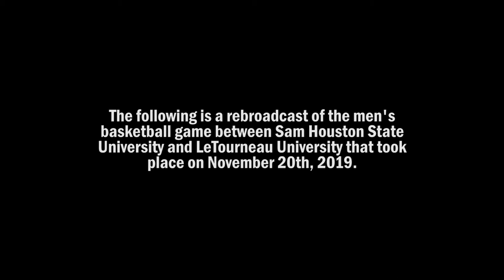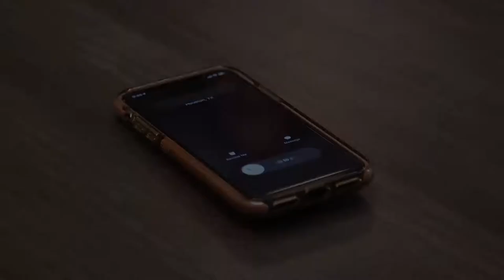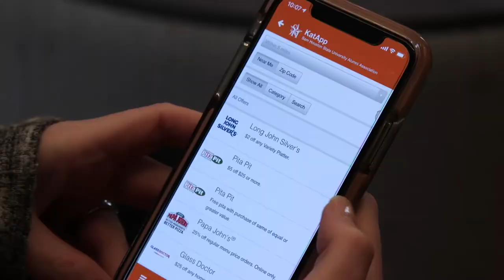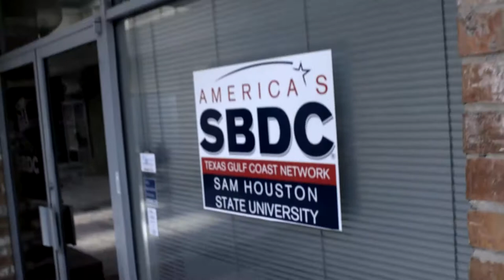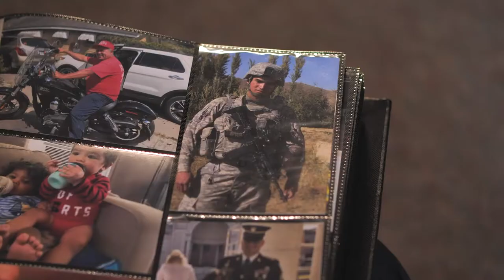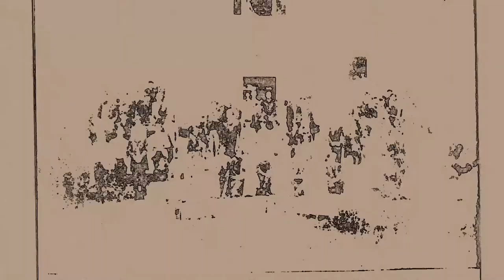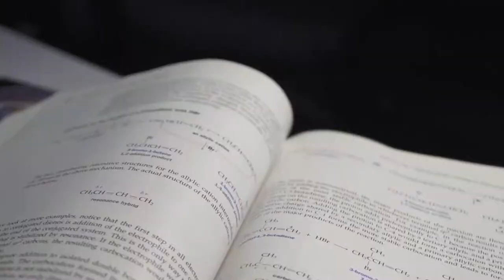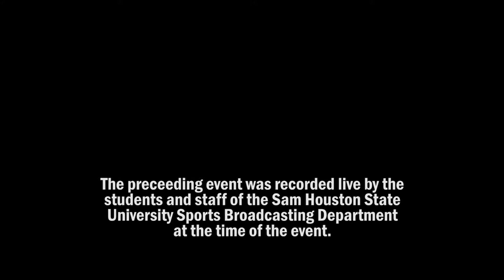SHSU Men's Basketball vs. Letorneau - November 20, 2019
SHSU Men's Basketball vs. Letouneau
Mass Comm Sports Broadcasting